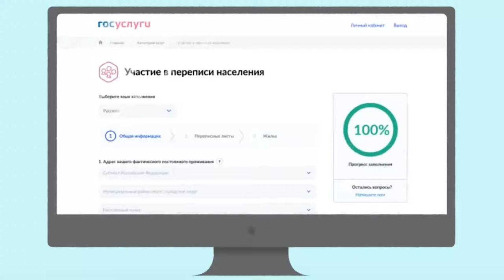Перепись населения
Магадан 2021